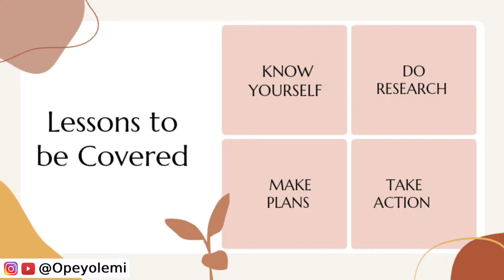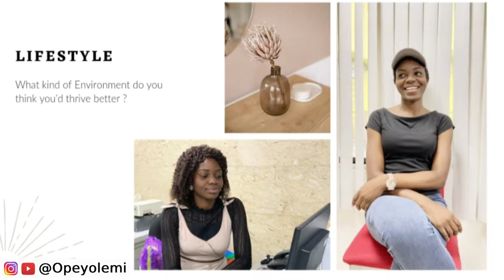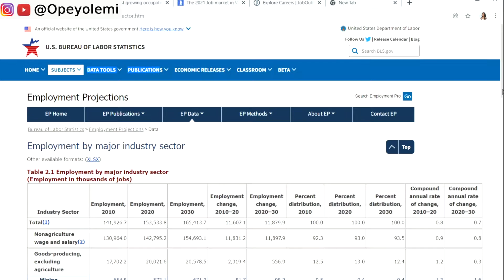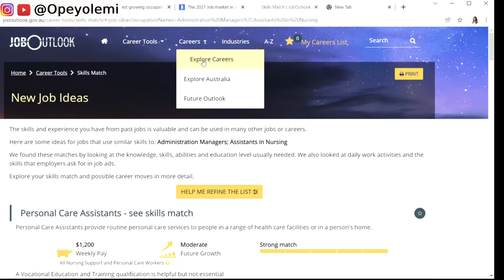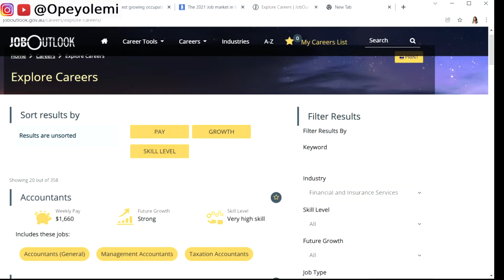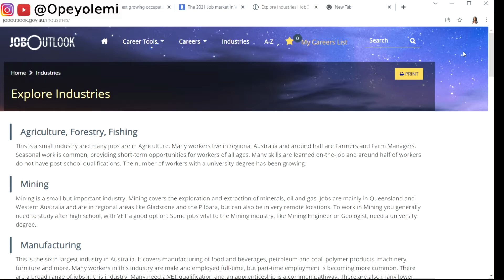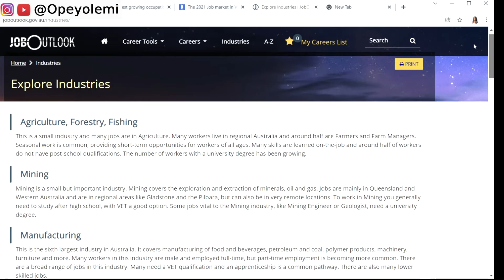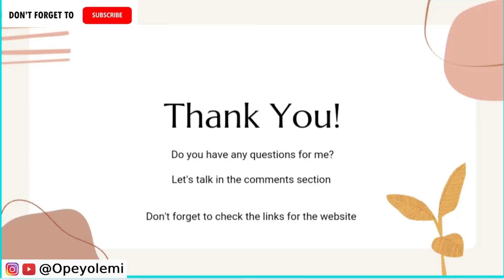HOW TO CHOOSE A CAREER THAT WORKS FOR YOU in 2022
Choosing a career is important, and it's very common for people to experience a temporary feeling of stress or pressure when faced with making important decisions. If you are feeling this way because you're not quite sure where to start

Here is a list of Four steps for you to take when deciding about your Career Path

1. Know Yourself - personality tests
2. Make Your Research
3.  Map out Plans
4. Take Action

JOB OUTLOOK FOR AUSTRALIA

U.S BUREAU OF LABOR STATISTICS -  EMPLOYEMENT PROJECTIONS

JOB MARKET TRENDS IN NIGERIA 2021- JOBBERMAN